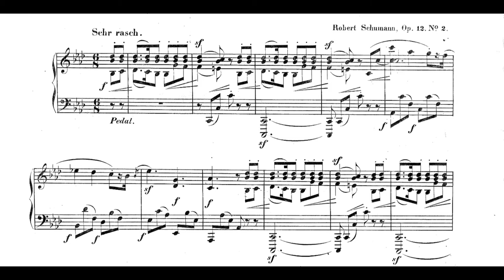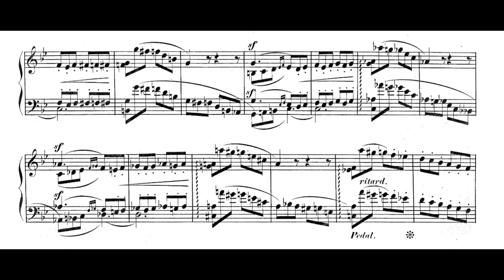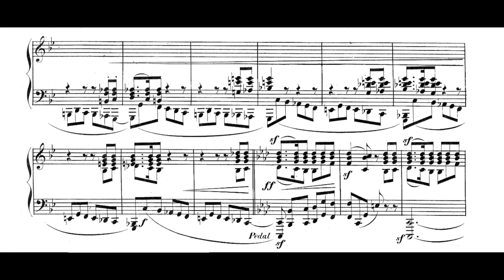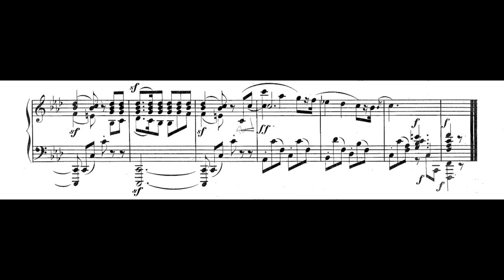PIANO SCORE - Aufschwung, Fantasiestücke n°2 - Schumann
Aufschwung, Schumann's Fantasiestücke n°2, played on the piano by Jonathan Biss